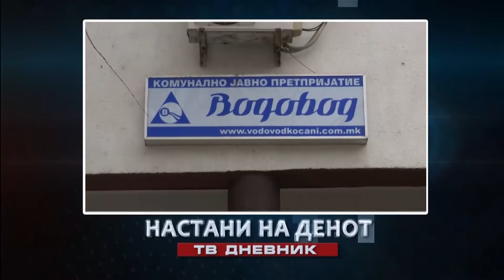Денес во Вестите на МНЕТ во 16:30 20:00 22:00 ќе гледате..